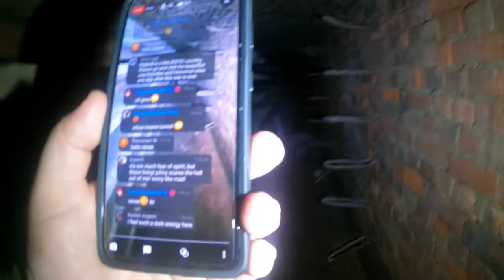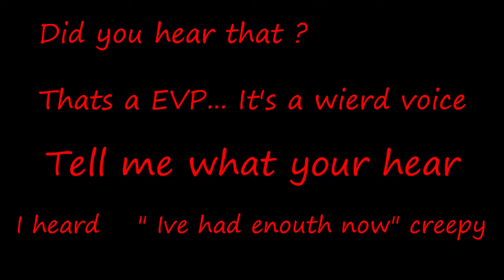Poland, Ghost Hunt Abandoned Building 2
Insane EVP